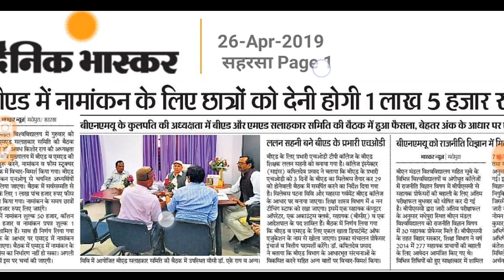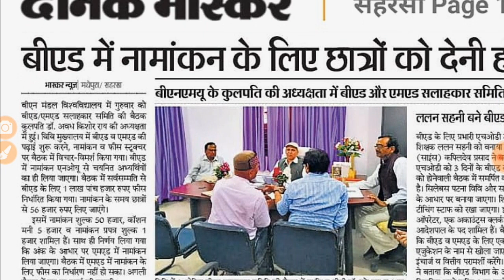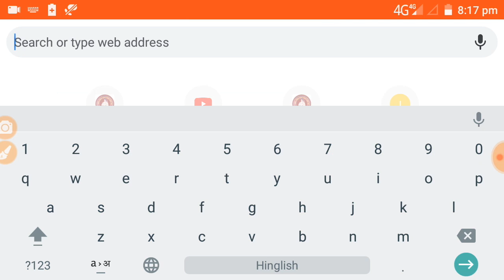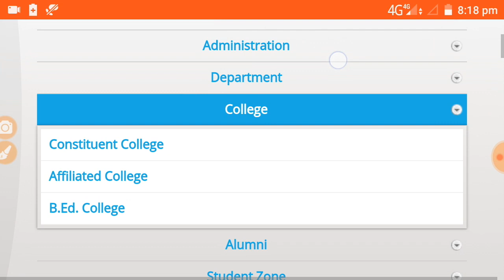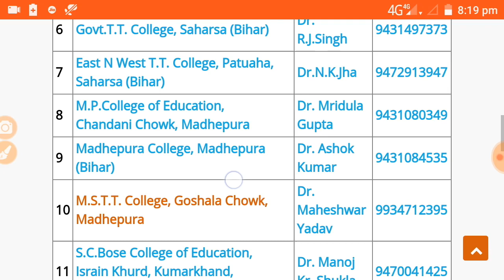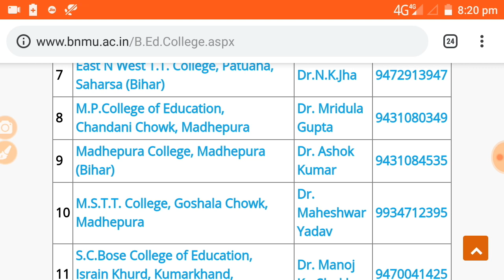B.Ed Constituent College Fee 2019/B.Ed Private College Admission fee 2019 - Samrat Sir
Is video me aap bed constituent college and private college admission fee janenge.